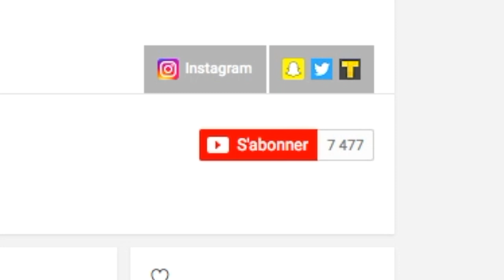CE QUE J'EN PENSE